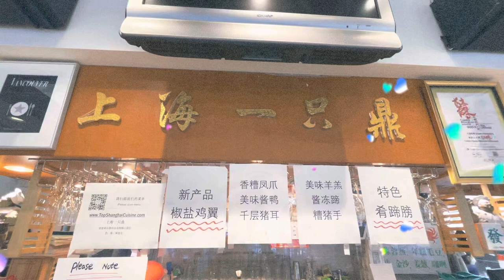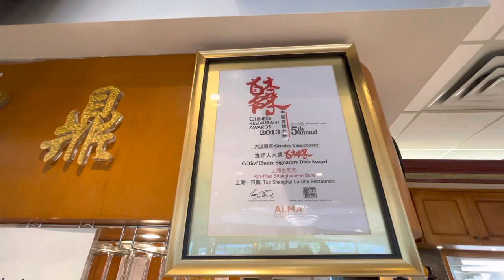溫哥華之旅~~帶你食好嘢之上海一只鼎